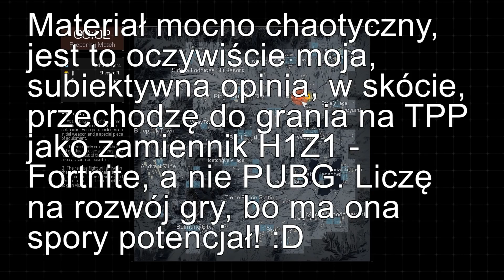REALISTYCZNA ALTERNATYWA DLA FORTNITE - Ring of Elysium - Hogaty i Shepard - DUO TPP #02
KOD NA BONUSY W ROE: 26GFI22XWKSA
Hejka, wraz z Shepardem testujemy dzisiaj nową, darmową grę na Steamie, którą mieliśmy już przyjemność sprawdzać 7 miesięcy temu! Przed Wami Ring of Elysium, czyli podobna do PUBGa gra w konwencji Battle Royale, a jednak odmienna, przez porządne podejście do niektórych tematów i bardziej dynamiczną i luźną rozgrywkę! Dzisiaj już na serwerach europejskich, po rozegraniu XX godzin i na trybie TPP, tryb FPP póki co nas zawodzi, kilka z tych rzeczy tutaj omówiliśmy i pokazaliśmy, ale czekamy na rozwój :D!